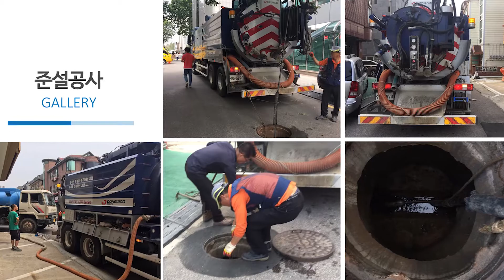하수도공사 (주)경동건설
하수도공사 (주)경동건설 입니다.